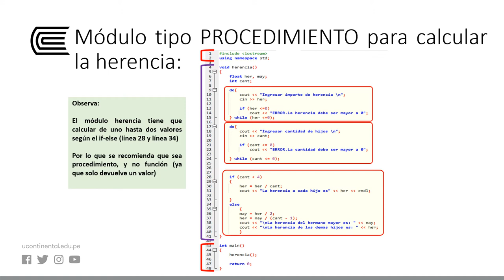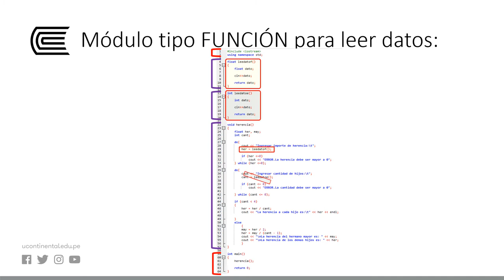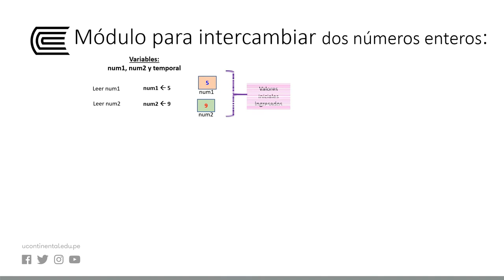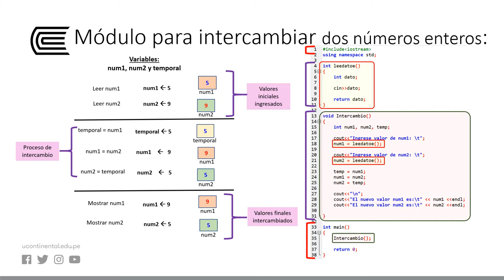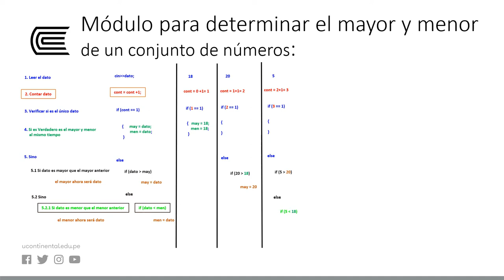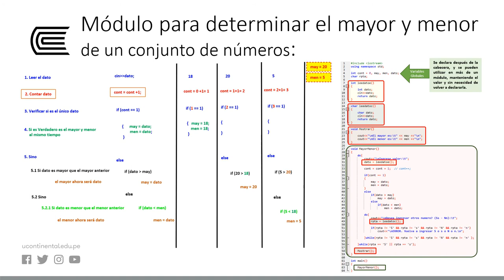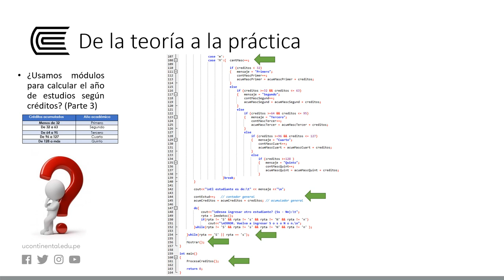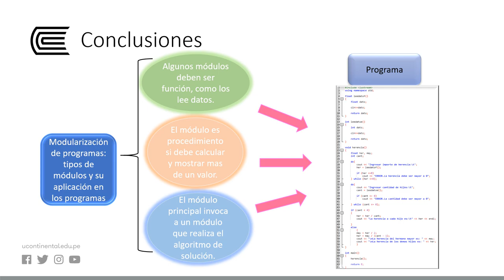Tipos de Módulos